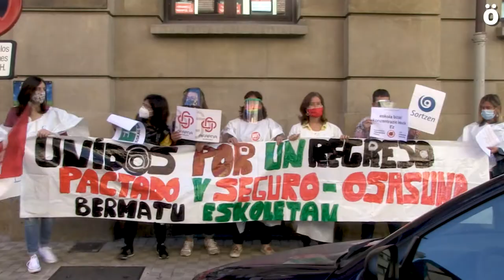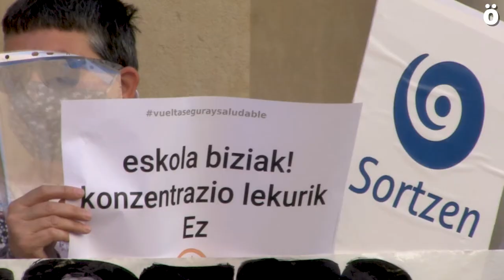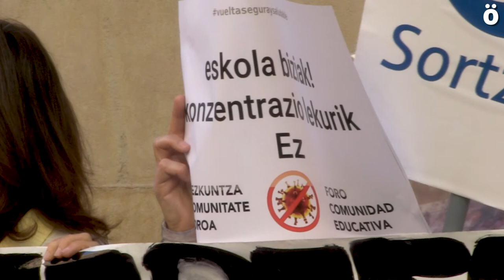El Foro de la Comunidad Educativa pide medidas para un regreso seguro a las aulas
Instan al Departamento de Educación a que implemente cuanto antes estas medidas e inicie una negociación con todos los agentes de la comunidad educativa y que se tomen medidas para salvaguardar la educación presencial y la igualdad de oportunidades.

Denuncian que no ha habido por parte del Gobierno de Navarra ninguna intención de negociar con la comunidad educativa las condiciones para un regreso seguro a las aulas. Reclaman la adaptación de espacios alternativos; que no se han escuchado las demandas del profesorado vulnerable y que no se ha realizado un cribado serológico a todo el personal. Piden la coordinación del Servicio de Enfermería Escolar con los Centros de Salud, así como mascarillas y mamparas transparentes y microfonía para el profesorado con problemas de voz. Reclaman que las aulas deberían disponer de purificadores de aire con filtros y sensores  de dióxido de carbono para comprobar la renovación del aire y piden la sustitución del personal confinado cuando no sea posible la tele docencia; más personal de conserjería para controlar las entradas y salidas. Denuncian que el profesorado ha visto aumentada su carga de trabajo por la ausencia de refuerzos en profesorado y limpieza, un período retributivo para madres y padres con hijos afectados por la covid así como medidas de conciliación laboral y escolar.